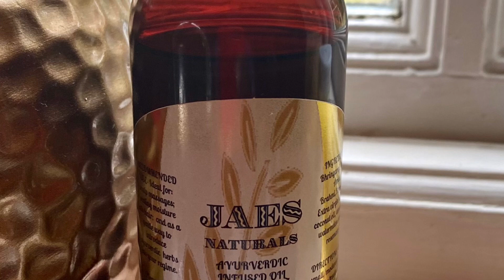A tip on keeping tangles at bay!!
An important step to keep tangles at bay!😉

This is an obvious but not so obvious one! Watch n listen 👈🏾

Let me know your thoughts and experience so far….drop your comments below let’s chat some more 🙂

Is this one of your major battle?

 help confused naturals simplify their routine in order to see healthy flourishing hair